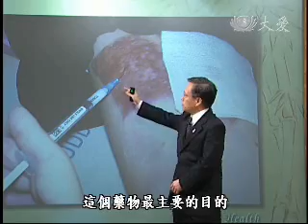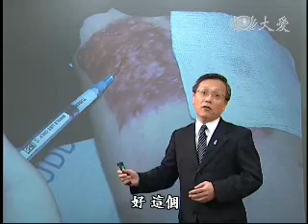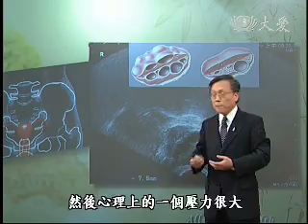20101110《大愛醫生館》意外的訪客~異狀出血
懷孕會對女性朋友造成困擾，但經期不規則對一般女性也是很大的困擾，如果子宮肌瘤長的位置靠近內膜的話，容易引起出血的問題，經期量多。經期出現不規則的狀況有時候跟卵巢本身有多發性囊腫有關，引起荷爾蒙不平衡、不規則出血，子宮內膜的腫瘤也有可能引起不規則出血，或者骨盆腔的感染也有可能。

現代女性還有一個很大的原因引起異常出血，壓力。